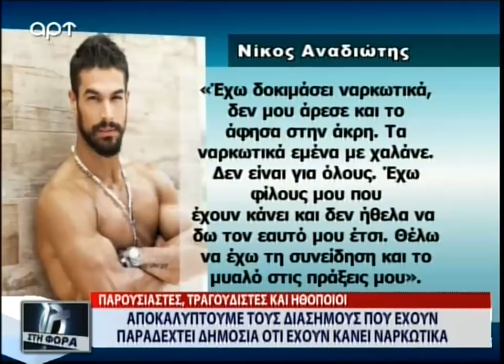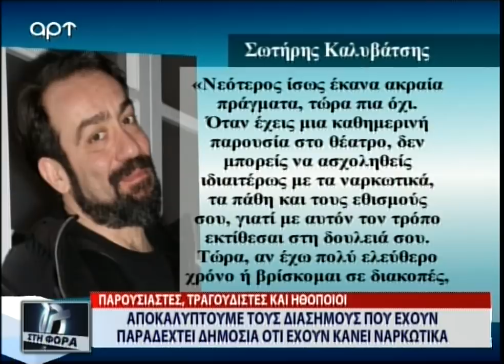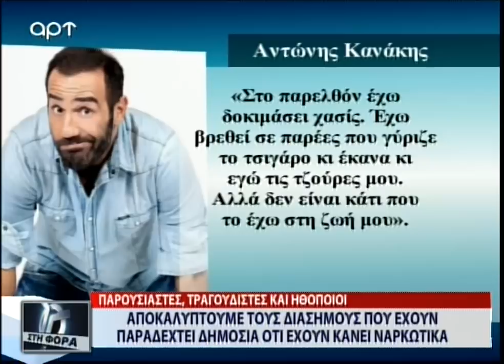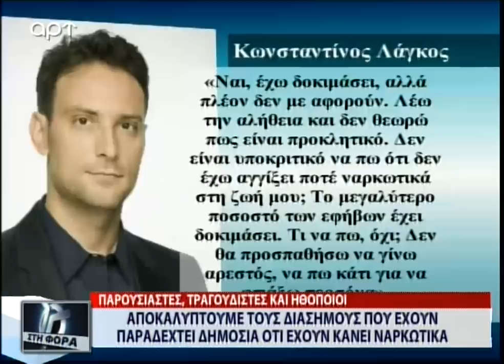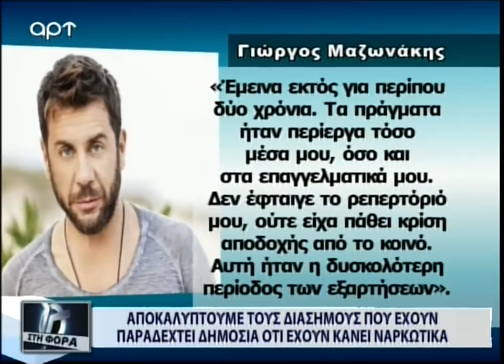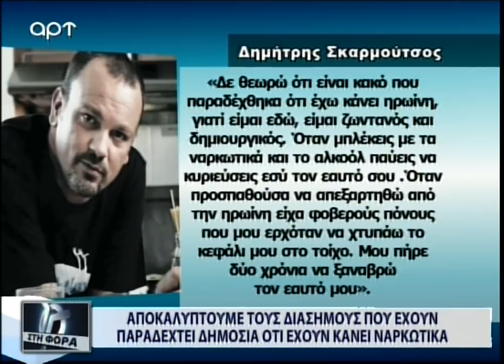Οι διάσημοι που έχουν παραδεχτεί δημόσια ότι έχουν κάνει ναρκωτικά (ΑΡΤ, 15/12/17)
Παρουσιαστές, τραγουδιστές και ηθοποιοί, από την εκπομπή Στη Φόρα με τον Φίλιππο Καμπούρη